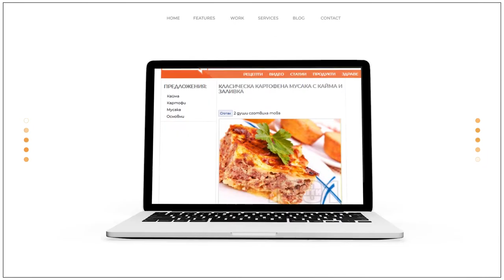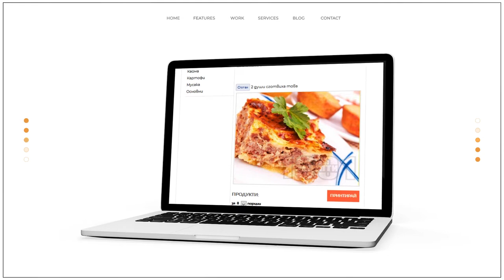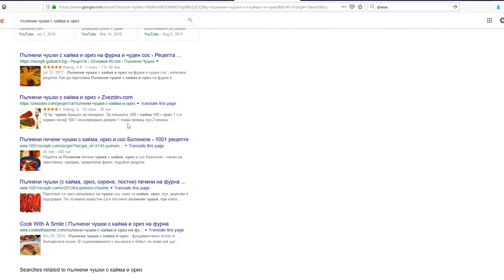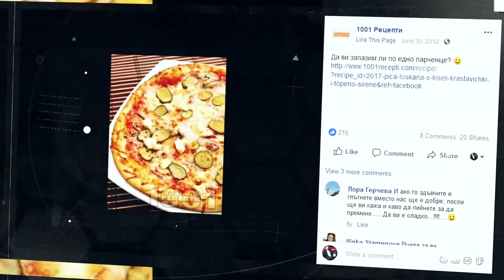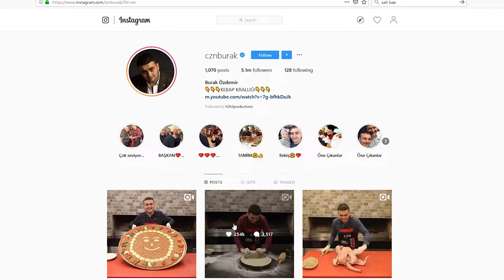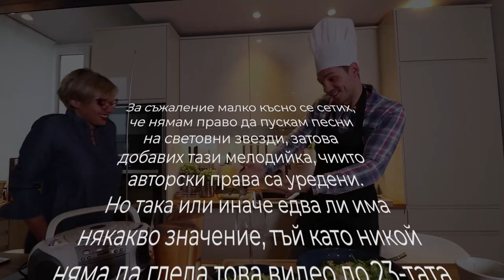Как се правят 100 000 в България? - Сандра Алексиева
🎈ПОСЛЕДВАЙТЕ И МЕЧТИТЕ СИ

Герой на втория епизод на поредицата е Сандра Алексиева, която е един от основателите на най-четения кулинарен сайт а фейсбук страницата на 1001 рецепти има над 277 хиляди последовали.

Гледайте видеото, за да разберете какво е нужно на един бизнес, за да натрупа последователи в социалните мрежи.